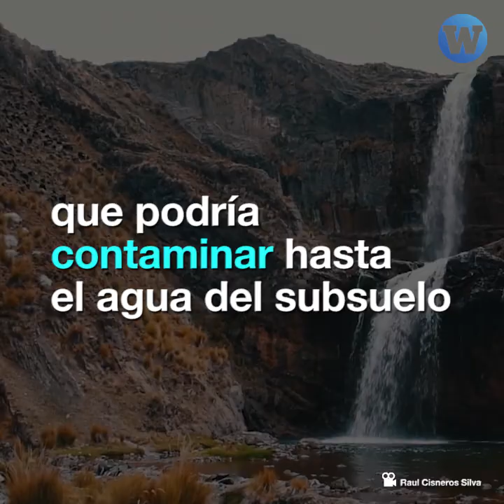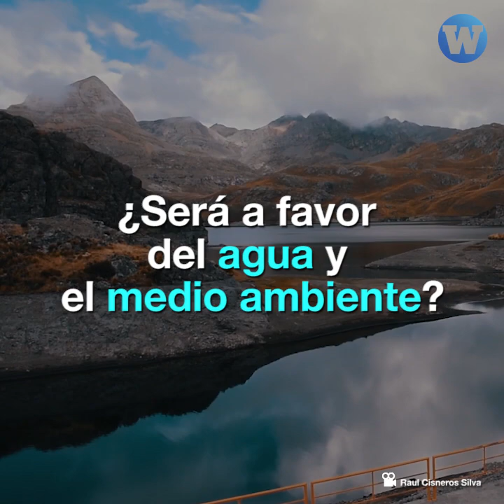Agua de Lima en peligro por proyecto minero Ariana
🚨 ¿El agua de Lima junto a desechos tóxicos? Es lo que podría pasar si continua el proyecto minero Ariana. El futuro del agua están en manos del Poder Judicial.